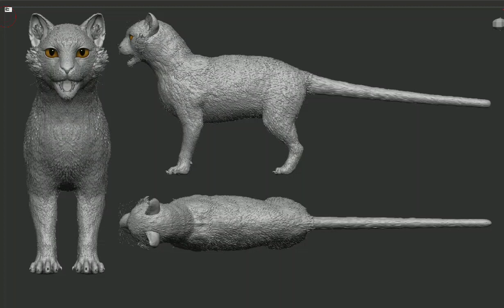cat remodel progress